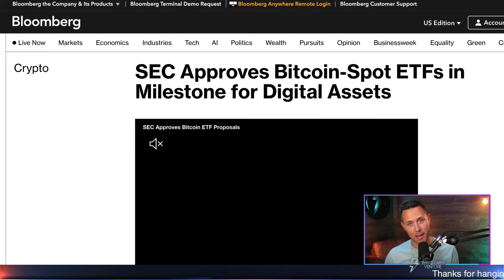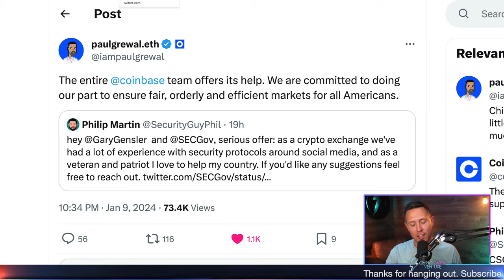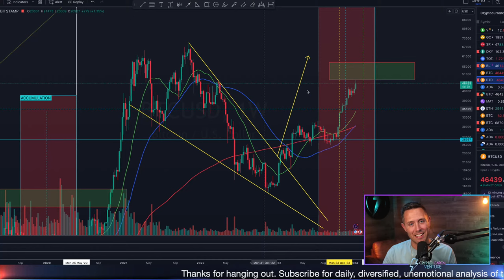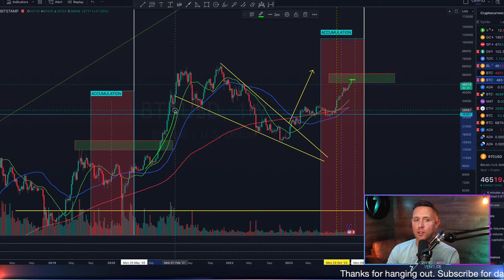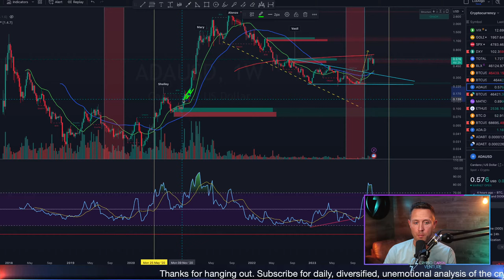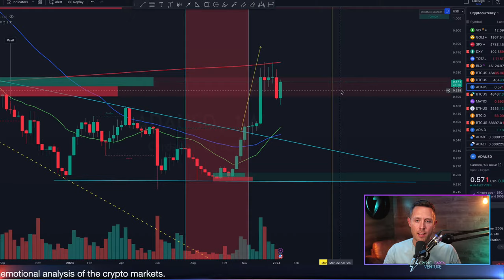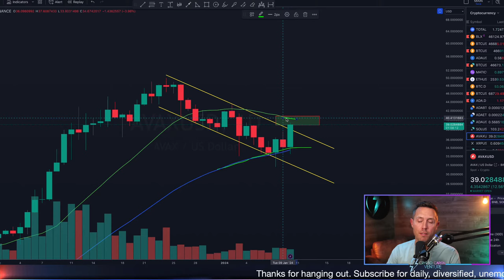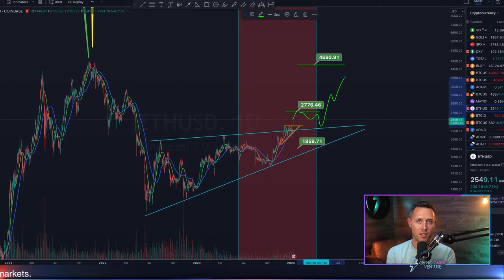BITCOIN ETF Approval Sparks MASSIVE Altcoin Rally!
📈 Try LuxAlgo
CODE: CCV30

Bitcoin ETF has officially been approved. Altcoins like Cardano, Ethereum, AVAX, and other pump, outperforming Bitcoin.

Intro 00:00
Bitcoin Spot ETF approved! 00:15
Ripple CEO comments on ETF approval 1:30
Gary Gensler statement 3:10
January 17th is HUGE! 5:00
Bitcoin price reaction 9:00
Cardano 18:00
Cardano price short term 24:00
Ethereum 27:40
AVAX 30:30